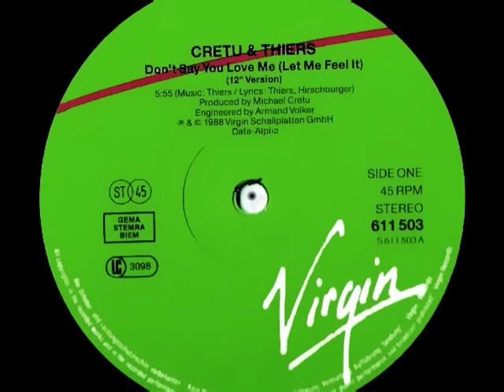CRETU & THIERS - Don't Say You Love Me / 12" Extended (STEREO)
Lyrics By -- Hirschburger
Engineer-- Armand Volker
Producer-- Michael Cretu
Ⓟ & Ⓒ 1988 Virgin Schallplatten GmbH (Germany)